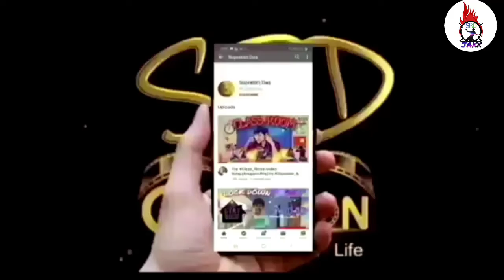Every Sleeper Ever, a video by Supratim & Reeturaj Das.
charecters

*Supratim Das.
*Reeturaj Das.
*Shrestha Dey.
*Riki Dey.